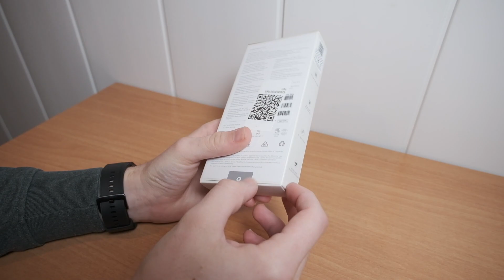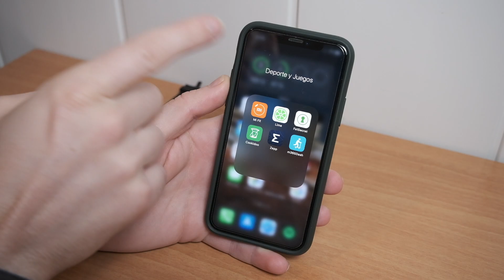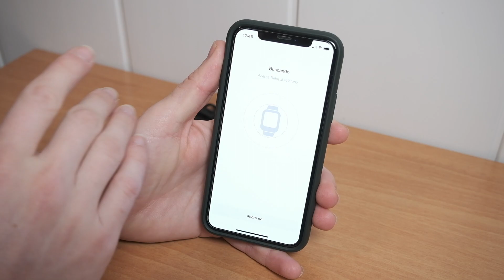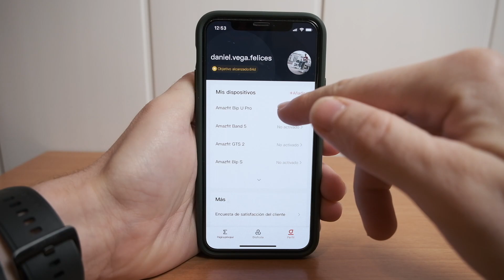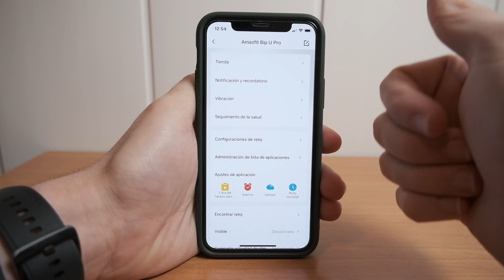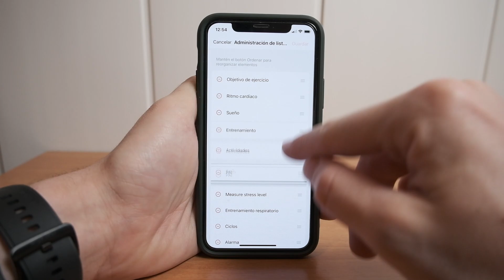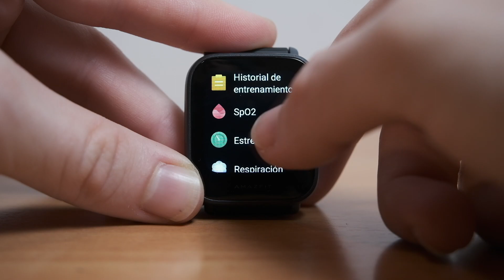🔥 AMAZFIT BIP U PRO primera REVIEW ▶️ ¡Ahora con GPS y ALEXA en ESPAÑOL por MENOS de 70 EUROS!.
En este vídeo os traigo el unboxing y primeras impresiones del nuevo Amazfit Bip U Pro, el nuevo smartwatch de Amazfit que llega ahora con GPS y Alexa integrado por menos de 70 euros.

🔴 También disponible en Amazon